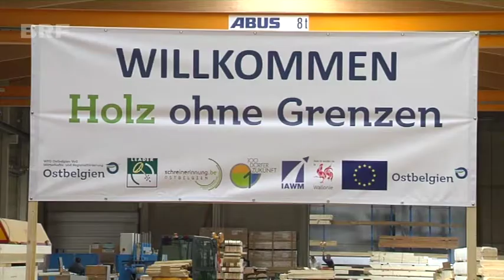Holzolympiade: Kinder entdecken das Holzhandwerk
Eine Olympiade der besonderen Art fand am 27. April im Büllinger Gewerbegebiet Morsheck statt: Im Mittelpunkt stand das Thema Holz.